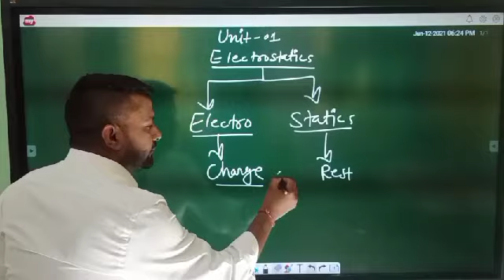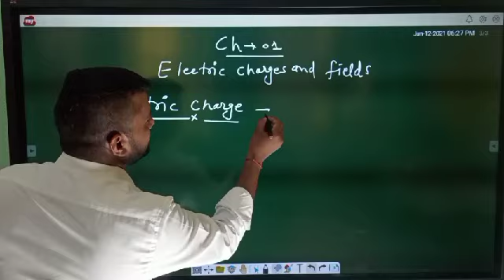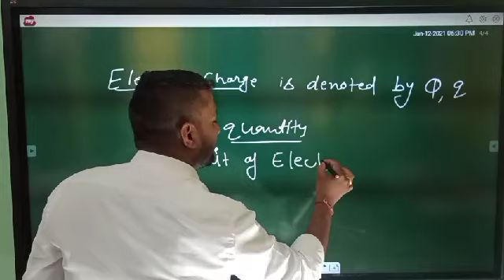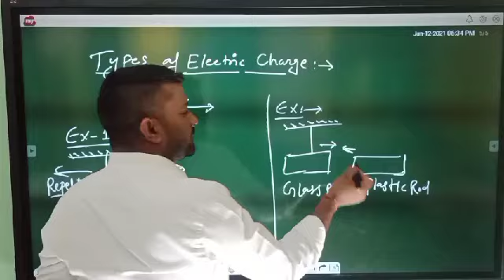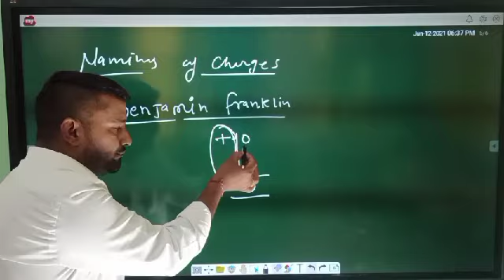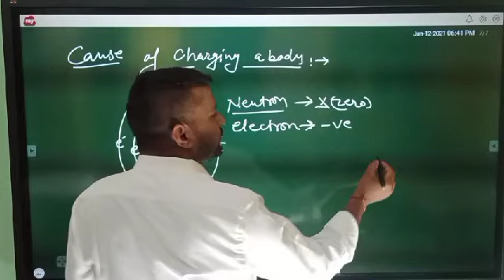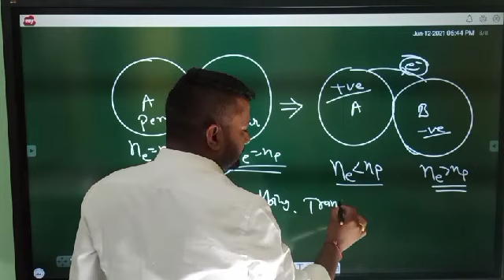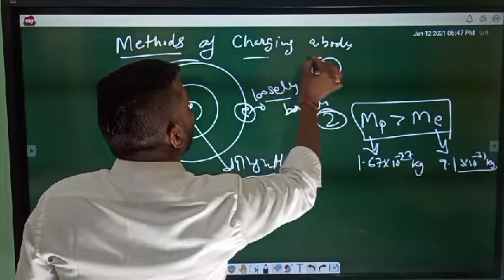June 9, 2021